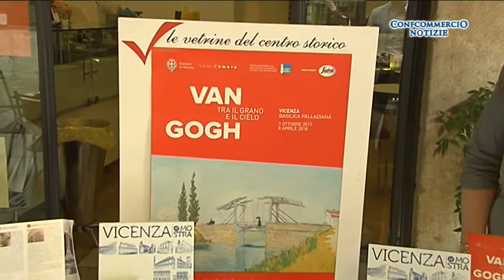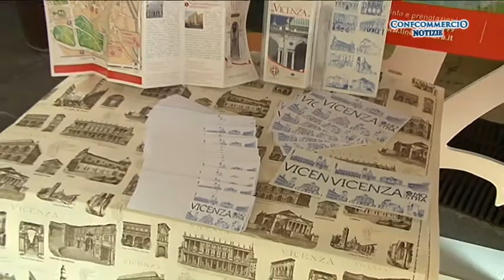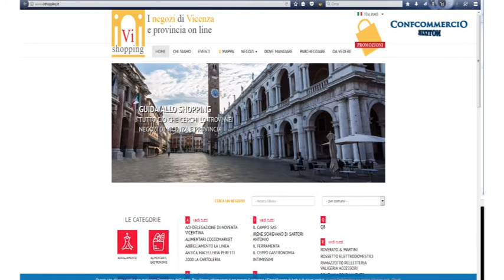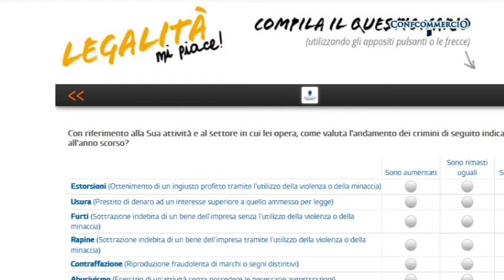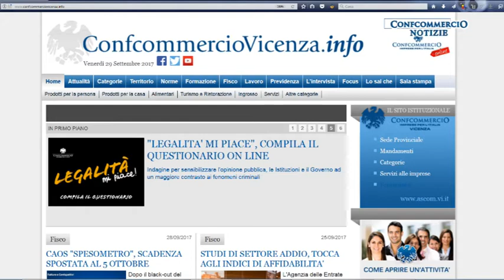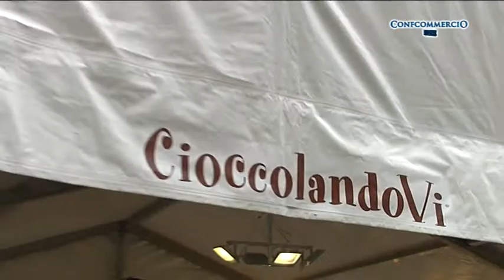Confcommercio Notizie di domenica 15 ottobre 2017